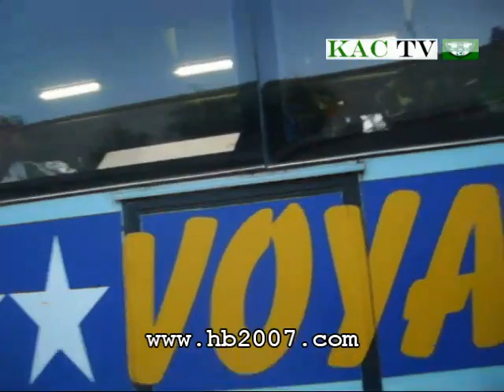الحادث التي وقعة لحافلة لاعبين النادي القنيطري في مدينة خريبكة